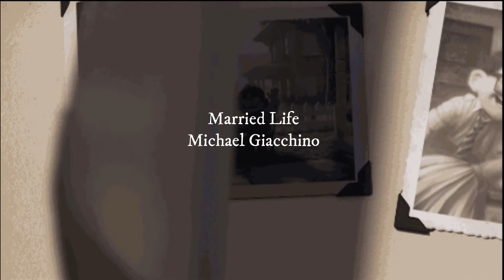☀️ daycore ☀️ Married Life {Michael Giacchino} (slowed)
no lyrics for this video, hope you enjoy.